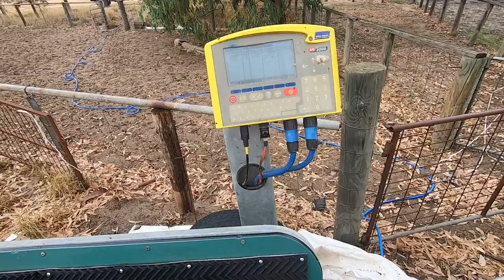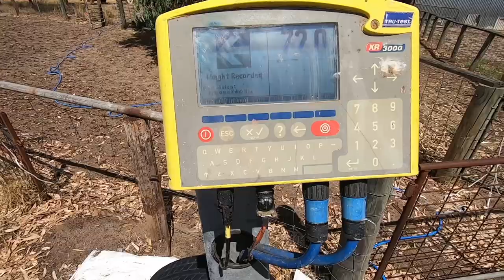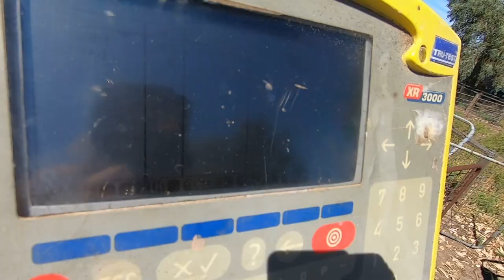It's Sheep Work Time! | Australian Sheep Farm